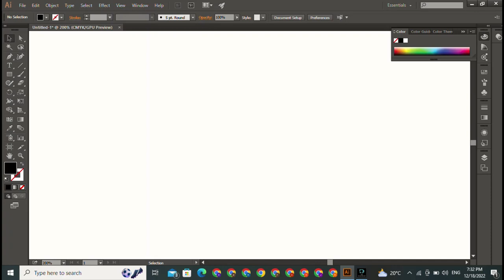How To make Text Logo Designs in Adobe Illustrator | Beginners | logo kaise banaye Hindi